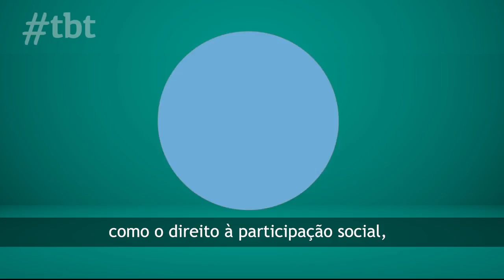tbt ESTATUTO DA JUVENTUDE - MANUELA D'ÁVILA